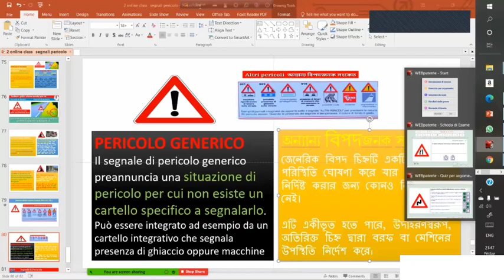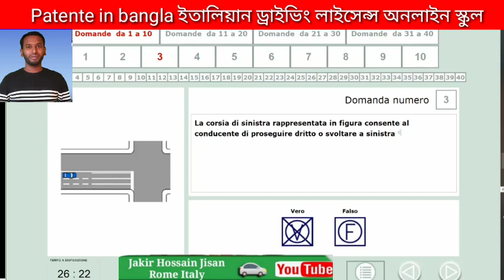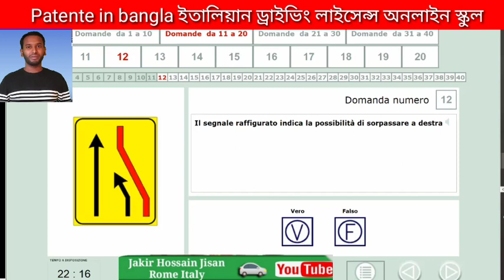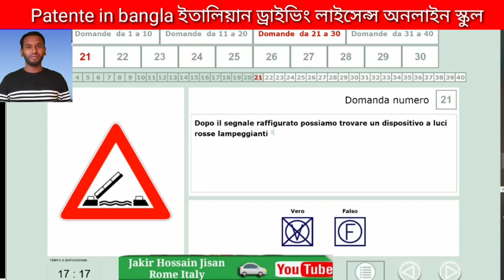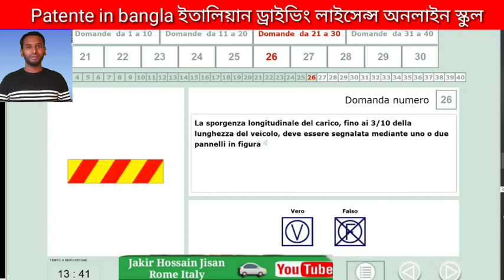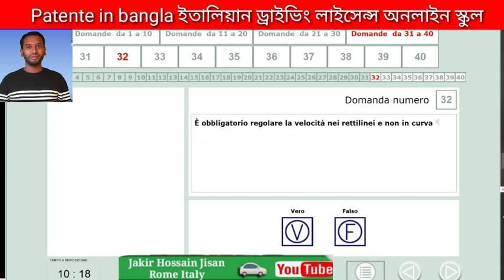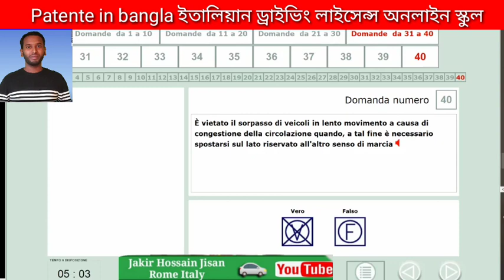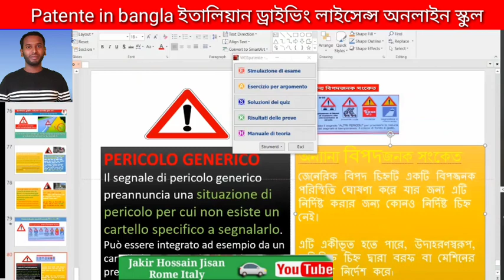Quiz patente B 2021 patente in bangla ইতালিয়ান ড্রাইভিং লাইসেন্স অনলাইন ক্লাশ jakir hossain jisan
Patente in bangla  ইতালিয়ান ড্রাইভিং লাইসেন্স অনলাইন স্কুল  রোম ইতালি।  আজকের কুইজ ক্লাস  quiz patente b   essame di quiz

Teacher
Patenta In Bangla ইতালিয়ান ড্রাইভিং লাইসেন্স স্কুল অনলাইন।
Rome Italy
ক্লাসের জন্য যোগাযোগ করুন
(What'sup)
ক্লাস করানো হয় Zoom ap দিয়ে .
Patente in bangla
ইতালিয়ান ড্রাইভিং লাইসেন্স স্কুল online ইতালিয়ান ড্রাইভিং লাইসেন্স পড়াশোনার সকল ভিডিও  ক্লাস পেতে ভিজিট করুন ✅

patente in bangla  ইতালিয়ান ড্রাইভিং লাইসেন্স পাওয়ার সহজ উপায়। 👇👇
Facebook  page patente in bangla  ইতালিয়ান ড্রাইভিং লাইসেন্স স্কুল। 👇👇আসালামুয়ালাইকুম

Quiz patente B  in Bangla  jakir hossain jisan  ইতালিয়ান ড্রাইভিং লাইসেন্স অনলাইন ক্লাস

Mobile  Application 🔽  🚗🚗🚗🚗🚗🚘🚘
WEBpatente A e B*

Hello dear friends.Thanks for Watching my new videos.It is an educational channel.I want to make all  my Videos for good education.If you like my Videos you can make Comment and share  With your Friends.  Please support  me for my good work.

For more Contact  links
Thanks for Visiting  my Channel
Special  thanks 😍😍